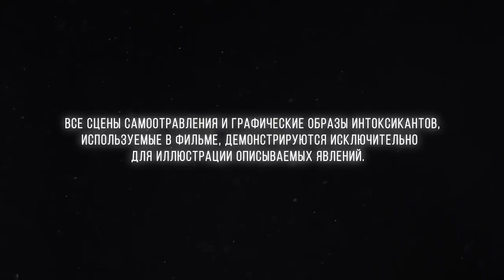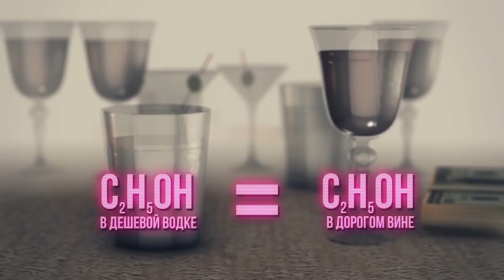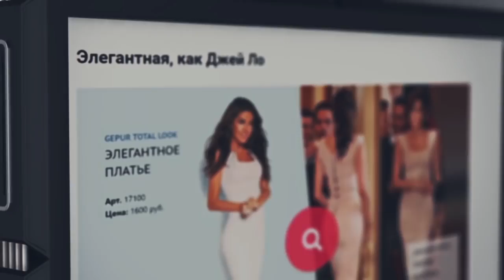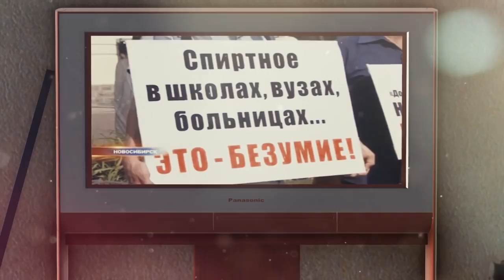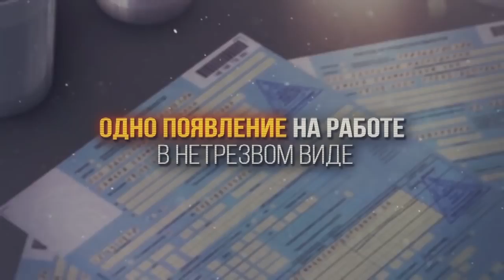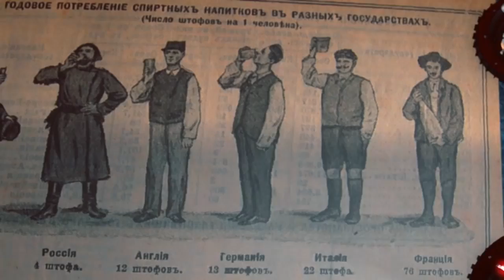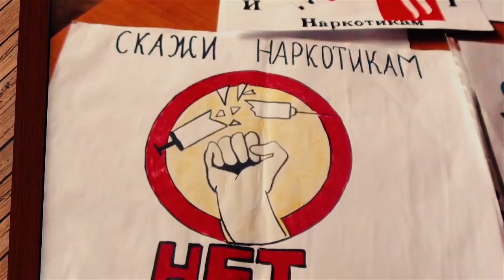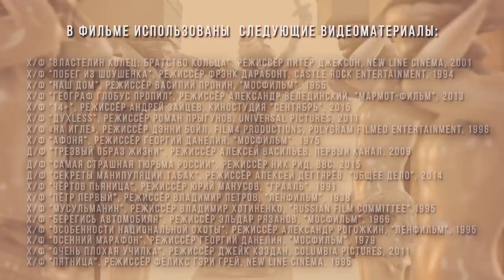27 апреля 2021 г.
дааа.
это надо знать , с рождения.
давайте сделаем!